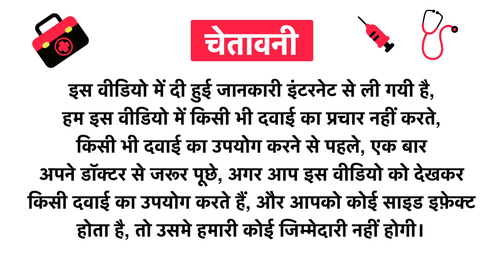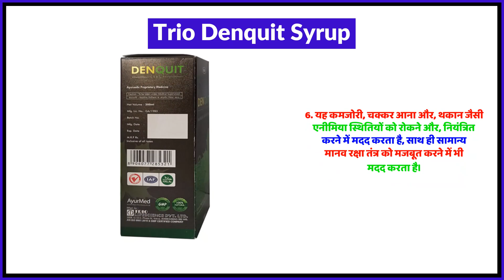Trio Denquit Syrup Uses in Hindi | Side Effects | Review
Trio Denquit Syrup Uses in Hindi | Benefits | Side Effects | Dose